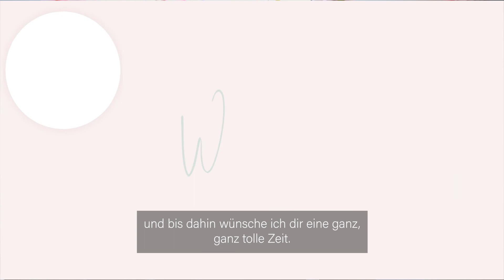Ist es wichtig, viele Follower zu haben? [ 23/30 Tage Schreib dein Buch Challenge ]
Marketing bedeutet für viele Autorinnen, ihre Followerzahlen auf Instagram, Twitter und Co. in die Höhe zu treiben, dann dort über den Release ihres neuen Buches zu berichten und zu hoffen, dass es nach dem Start in die Top 100 der Amazon Charts kommt.

Leider ist es nicht so einfach. Abgesehen davon, dass du eigentlich nie so genau weißt, wie viele Leute du tatsächlich erreichst, wenn du etwas postest, unterliegen soziale Medien einem ständigen Wandel und es kann sein, dass deine Beiträge bei Leuten erscheinen, die dir aus ganz anderen Gründen folgen. Zum Beispiel, weil SIE dir etwas verkaufen wollen.

Wie ist das bei dir? In welchen Kanal steckst du die meiste Energie?

Links aus der Folge (Werbung - du unterstützt mich, wenn du auf die Amazon-Links klickst)

108 Dinge, die ich vor dem Schreiben meines ersten Buches gern gewusst hätte von ANDREA WILK //

Hast du Fragen zu meinem Podcast? Wünschst du dir spezielle Inhalte?

Danke, dass du mich hörst!
Alles Liebe, Andrea

Eigenwerbung und unbeauftragte Werbung